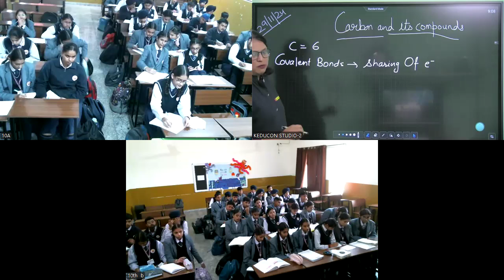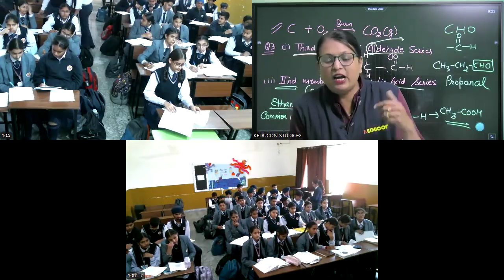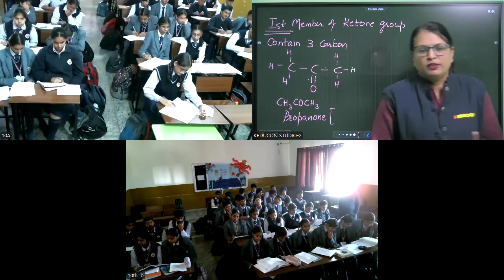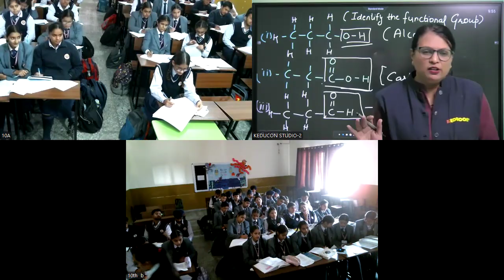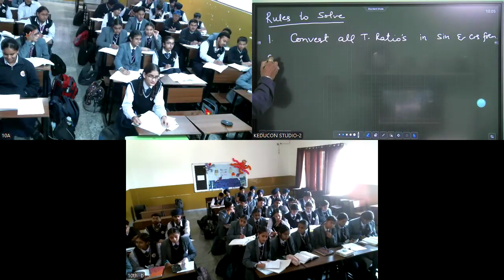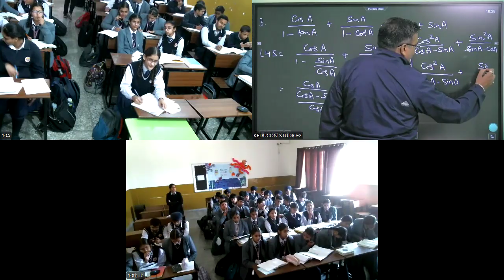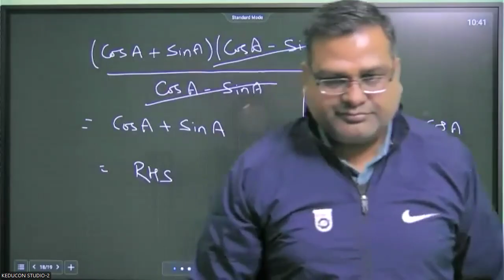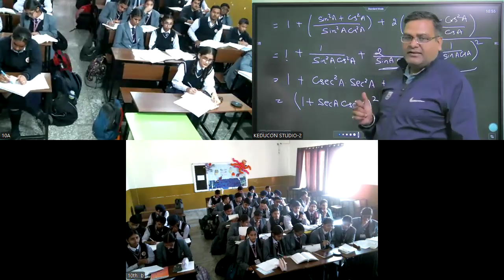MRI class 10 29 11 2024 | Carbon and its compounds | Nomenclature | Trignometery